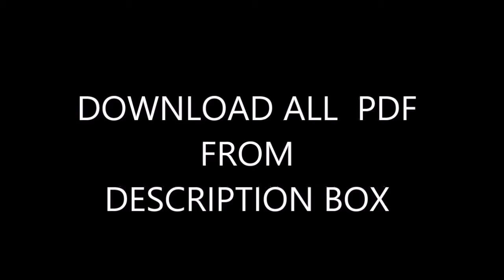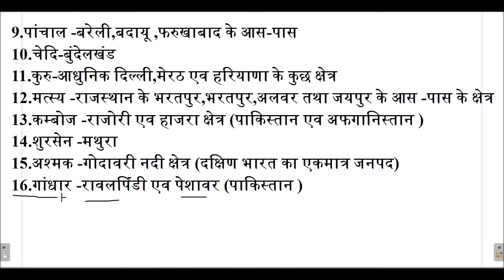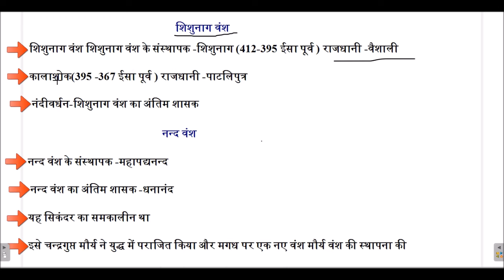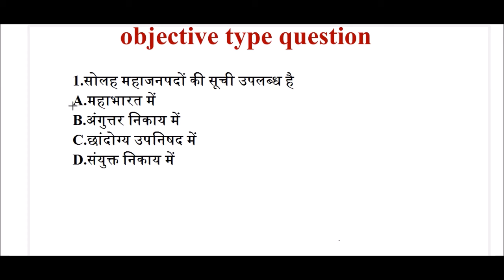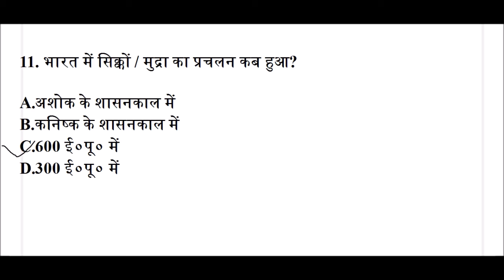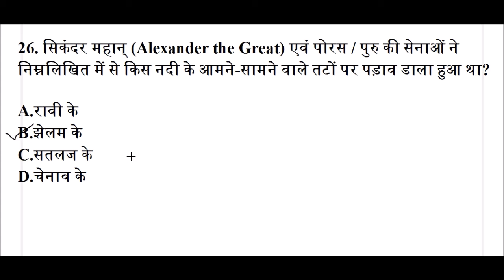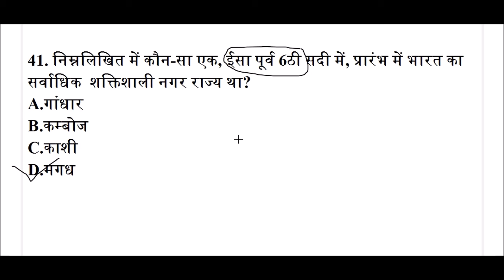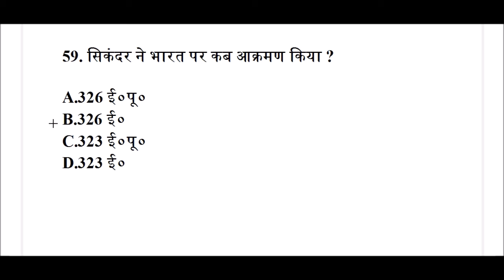महाजनपद पदों का उदय(Mahajanpad)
05:00 AM- GENERAL SCIENCE(GS)
08:00 AM-MATHEMATICS
10:00 AM-GENERAL KNOWLEDGE(GK)
03:00 PM- COMPUTER SCIENCE
06:00 PM- Daily Vocab(SYNONYMS AND ANTONYMS / One word substitution)